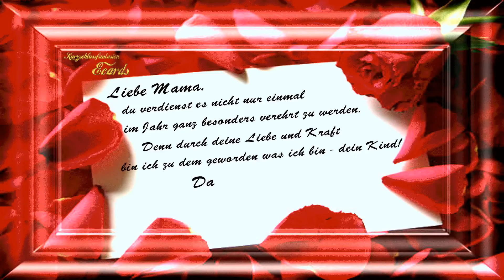Alles Liebe zum Muttertag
Weitere E-Cards findest Du in meiner Fundgrube auf Telegram in meinem Kommentarbereich😊